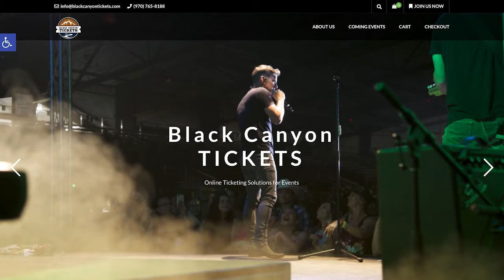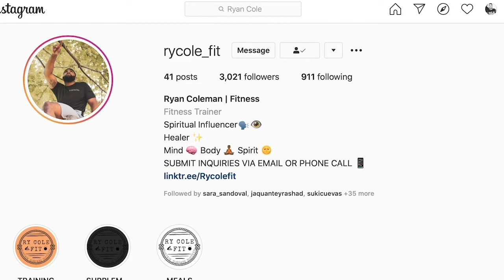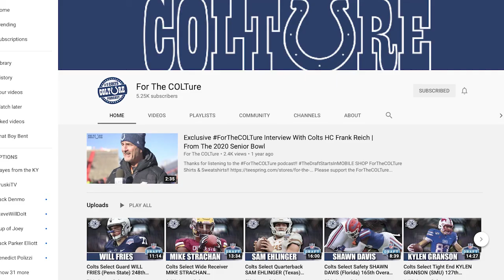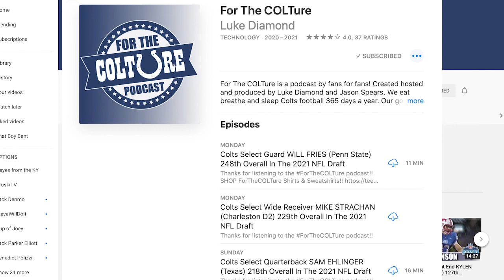2021 Colts Draft Recap With For The COLTure Podcast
Black Canyon tickets is a family-owned organization that works to fit your needs and charges less in fees than the big guys. Check out blackcanyontickets.com and talk with Kyle, he’ll hook you and your event of any size up. On EP26, the Bent Boys are joined by Colts Insider Luke Diamond from For The COLTure Podcast to breakdown the Colts draft. We talk about every single pick, what positions need to be addressed, how an insider gets his information, and the theory of why so many hot women live in Dallas Texas. Check out For The COLTure podcast everywhere, especially if you're a COLTS Fan!